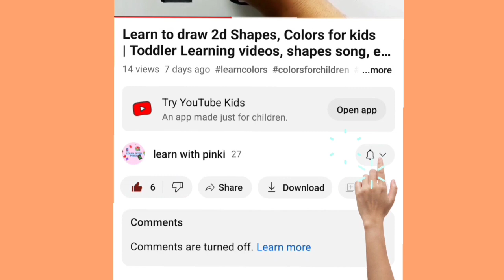12345 ginti | Phonics song || 1234 Number Names | 1 से 100 तक गिनती | 1 to 100 | 1 to 20 Counting,13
12345 ginti | Phonics song || 1234 Number Names | 1 से 100 तक गिनती | 1 to 100 | 1 to 20 Counting,13